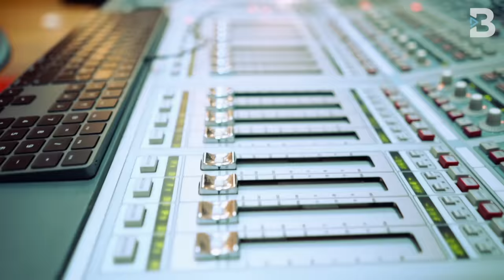Naza | Freestyle Booska Bébé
Naza met le feu aux studios avec son Freestyle Booska Bébé !

➡ CRÉDITS
Réalisation / Montage : Mady
Prod by : DavyOne, Big Tom, Chulo & Noxious
Habillage : Luis Boucard